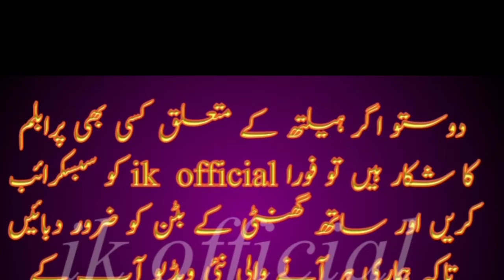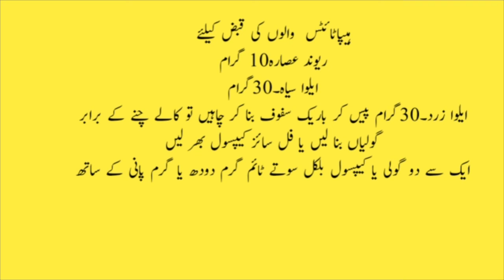Yarkan ka Ilaj in urdu | hepatitis A, B, C, D and E Treatment | Health tips | ik official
yarkan ka fori desi ilaj/ Hepatitis ka desi illaj in urdu/yarkan ka desi ilaj/ik official/health tip

Health and beauty tips:
Yarkan ( Hepatitis c ) is a very common disease now a days. And every 2nd person is suffering this disease (kala yarkan ka desi ilaj in urdu). If you are suffering yarkan then don't worry in this video i have given a home remedy by using this you will get out of this disease. If you or any other family member of yours is having this disease then inform him about this video. Allah will definitely reward you.

The information on this channel CVS Health & People is designed for educational purposes only, It is not intended to be a substitute for informed medical advice or care.The things shared in this video is just for information and its up to you to do the remedies that are thought in this video we do not force any body to do any this.In case of serious medical condition consult your doctor. Thanks!

,,,,ni/alamat/dood ke fayde/milk benefits in urdu/hindi/green tea ke fayde/green tea benefits in urdu/hindi/green tea/cherry ke fayde/cherry benefits/cherry/papita ke fayde/papaya/cancer treatment in uty/epilepsy treatment/mirgi ka ilaj/mirgi/kan dard ka ilaj/ik official